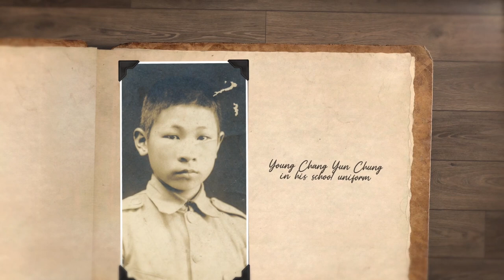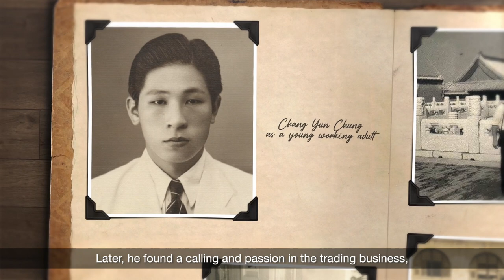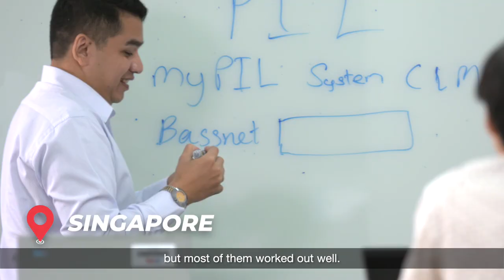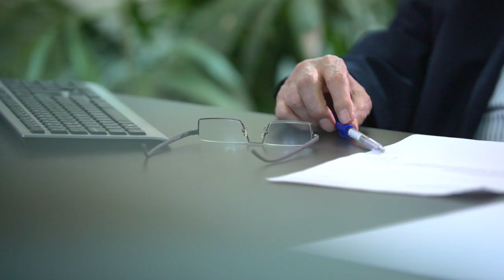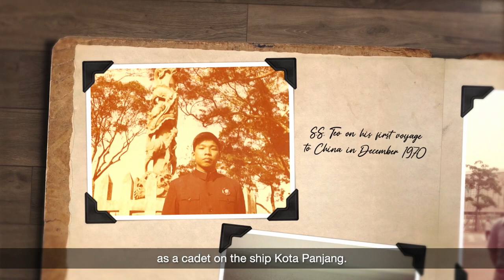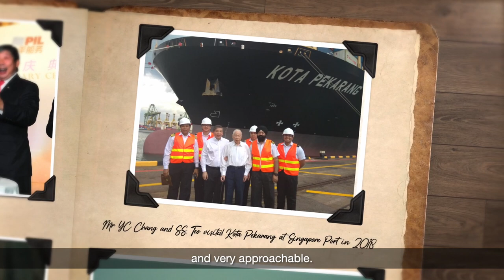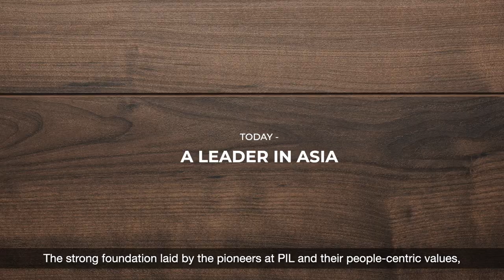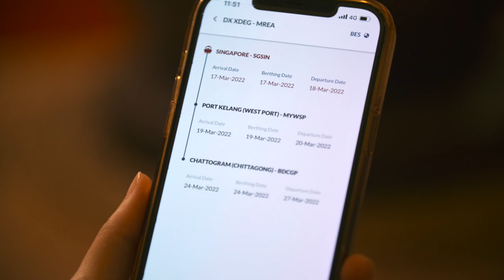PIL Anniversary Film – Emerald of the Sea